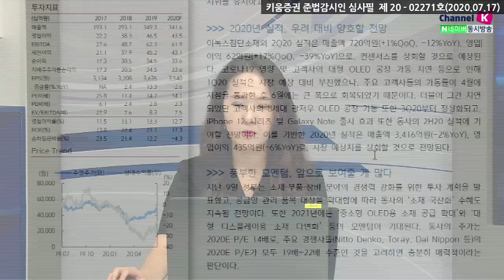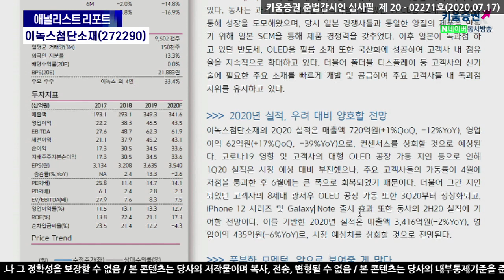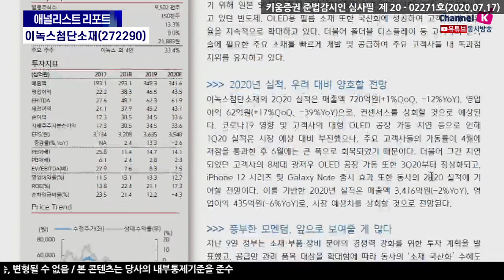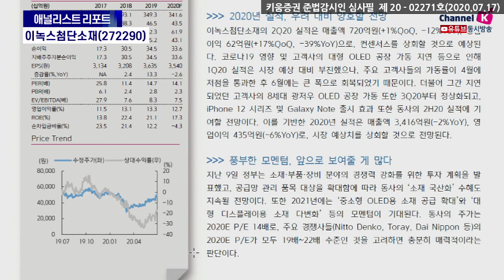이녹스첨단소재, Made in Korea의 중심 (애널리스트 리포트.기업분석/20.07.17)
이녹스첨단소재는 IT 필름 소재 업체로, OLED, FPCB, 반도체용 소재를 공급중
과거 일본 업체들이 독과점했던 FPCB용 소재의 국산화를 시작으로 반도체, OLED용 소재 또한
국산화에 성공하여 고객사 내 점유율을 지속 확대하고 있음
코로나19로 인해 1Q20 실적은 부진했으나, 2Q20 및 2020년 실적은 시장 예상치를 상회할 전망
향후 소재 국산화 수혜가 지속될 것으로 전망되며,
‘중소형 OLED용 소재 공급 확대’와 ‘대형 디스플레이용 소재 다변화’ 등의 모멘텀이 기대
지난 9일 정부는 소재·부품·장비 분야의 경쟁력 강화를 위한 투자 계획을 발표했고,
공급망 관리 품목 대상을 확대함에 따라 동사의 ‘소재 국산화’ 수혜도 지속될 전망

김소원 연구원 키움증권 기업분석팀